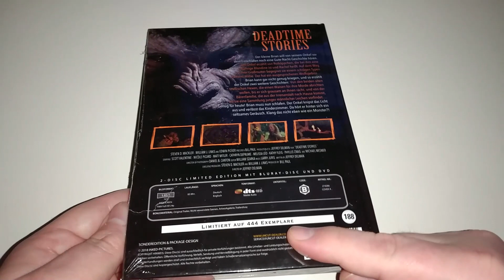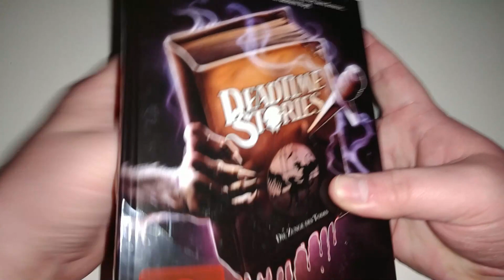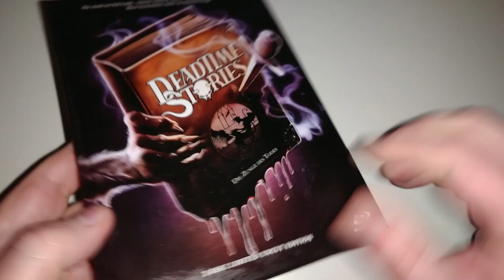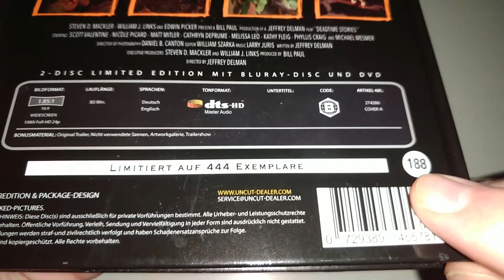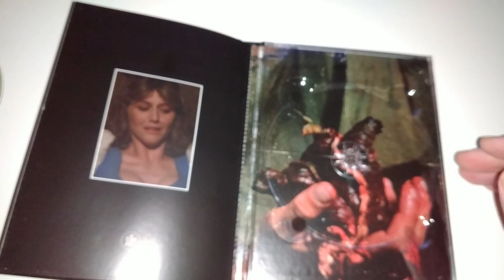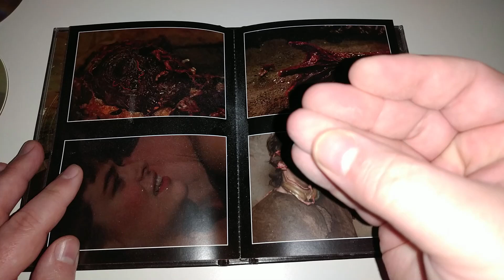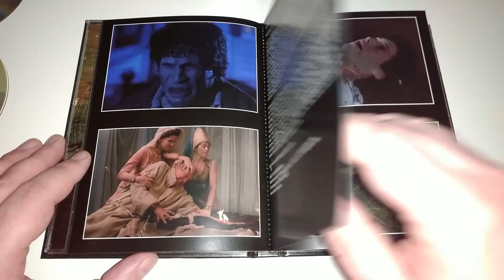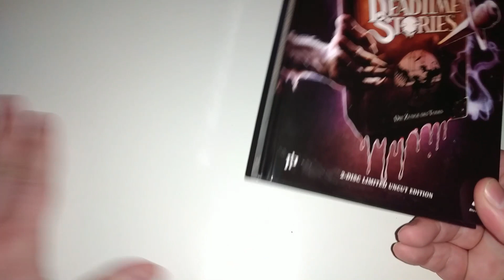Wer billig kauft, zahlt doppelt?: Unboxing DEADTIME STORIES (Limited Mediabook) von Inked Pictures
Heute packe ich für euch das Mediabook zum amerikanischen Horrorkomödien-Episodenfilm DEADTIME STORIES aka DIE ZUNGE DES TODES aus dem Jahr 1986 aus. Das Mediabook ist auf 444 Stück limitiert und nummeriert und enthält den Film auf DVD und Blu-ray Disc.

Herausgeber: Inked Pictures
Darsteller: Anne Redfern, Brian DePersia, Cathryn de Prume, Kathy Fleig, Kevin Hannon, Matt Mitler, Melissa Leo, Michael Mesmer, Nicole Picard, Phyllis Craig, Scott Valentine, Timothy Rule
Regie: Jeffrey Delman

Freigegeben ab 18 Jahren (laut FSK-Aufkleber auf dem Produkt)

Sprachen: Deutsch & Englisch dts-HD MA 2.0 (Mono)
Region: A, B, C
Spieldauer BD: 83 Minuten
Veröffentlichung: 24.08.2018